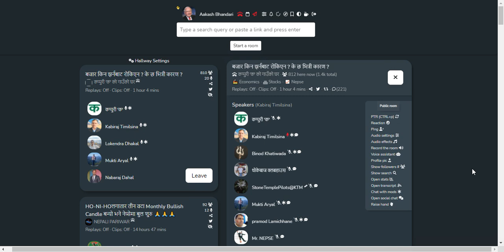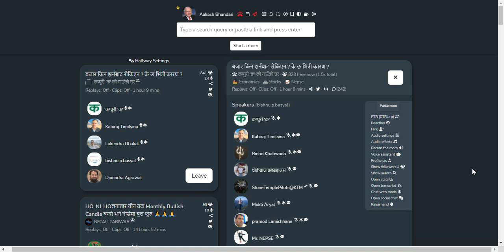SHARE MARKET DISCUSSION | NEPSE UPDATE AND ANALYSIS | SHARE MARKET IN NEPAL